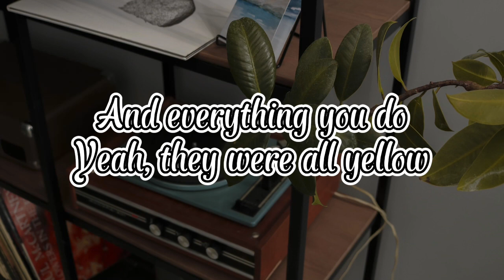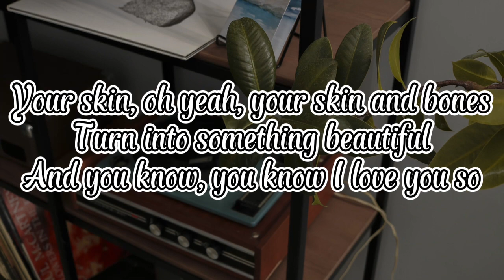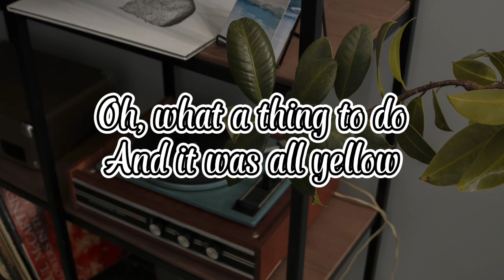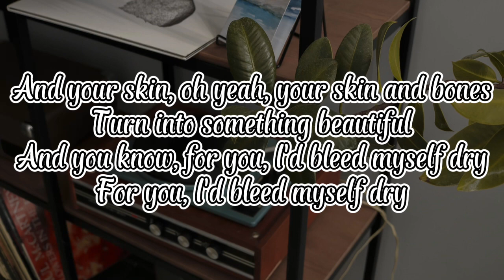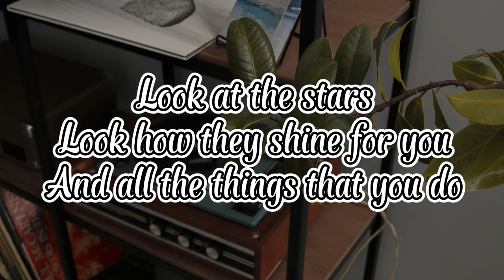Coldplay - Yellow (lyrics)